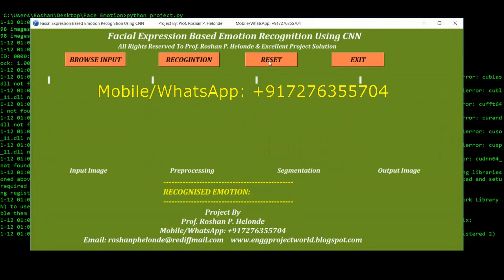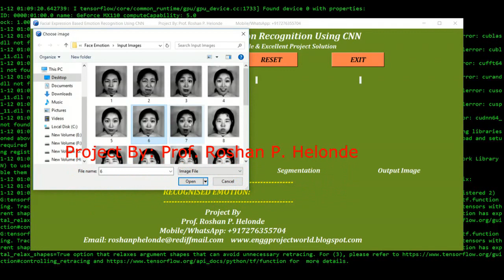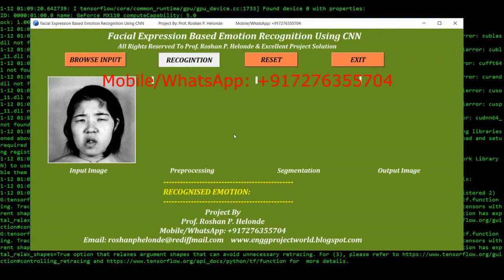Face Emotion Identification From Facial Expression Using CNN Python Project With Source Code